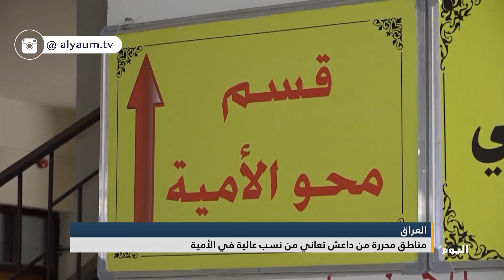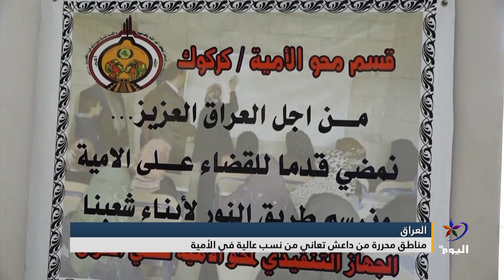العراق ...مناطق محررة من داعش تعاني من نسب عالية في الأمية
إعداد: حيدر عودة
البث الحي / البث المباشر الأعلى مشاهدة

تابعوا قناة اليوم على التردد:
12687_27500 (H) _NILESAT